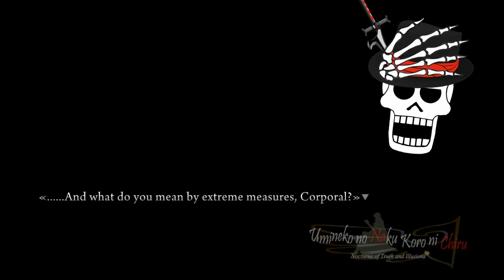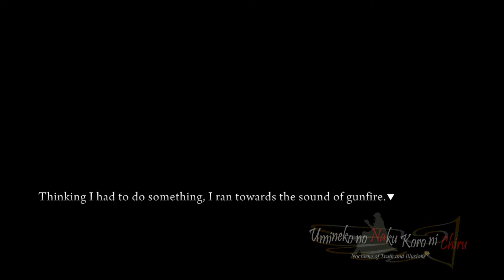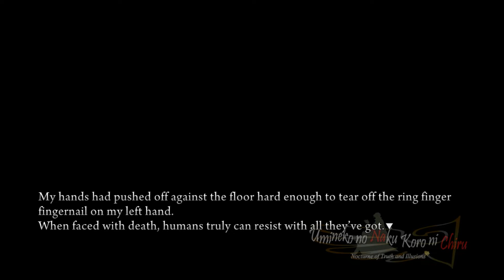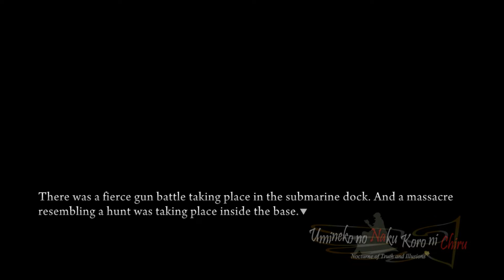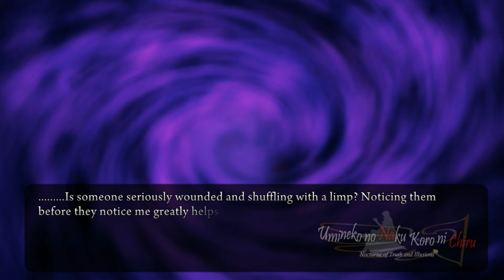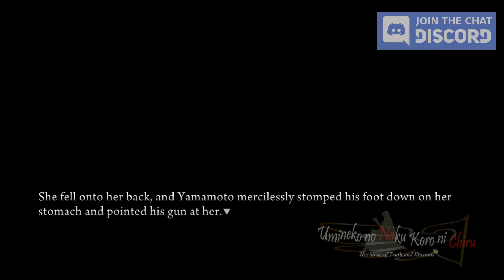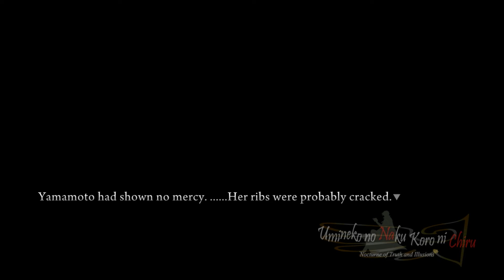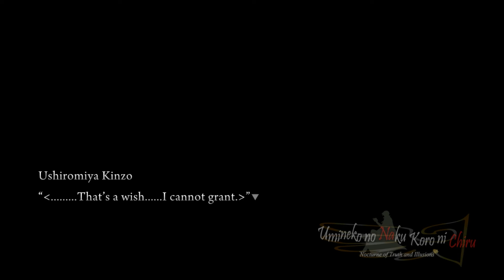The Spirited Away Witch - Umineko w/ Noby - S7E6 (VN Adventure - Blind)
And thus Kinzo accomplishes half of what Bice wanted. It helps me out a lot! Also, feedback is always appreciated.

WITCHY POLLS!
RANK your favorite witches!
Who is your favorite witch? (multiple choices allowed)
Who is your favorite stake/chiester/assistant inquisitor (multiple choices allowed)
Who is your favorite demon/magical/meta character? (multiple choices allowed)

Outro: Ballade continuer